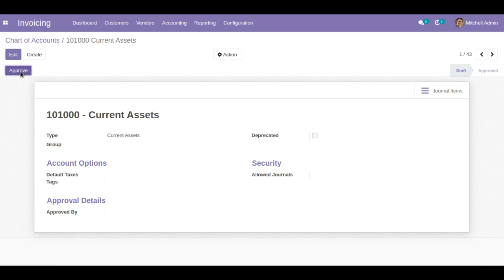How to Account approval in Odoo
Streamline and simplify the account approval process in Odoo with our comprehensive solution. This video tutorial will guide you through the steps to set up and customize account approval, ensuring a more efficient workflow for your business.

skype : devintelle